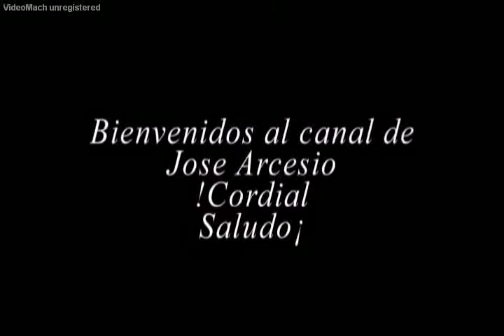Gachantiva, Boyaca Ruinas históricas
Gachas». Fue fundado en 1715, en una época de un fuerte dominio español cuando se produjeron  grandes desplazamientos indígenas.Gachantiva, Boyaca Ruinas históricas
Gachantivá es un municipio colombiano ubicado a unos 57 km al noroccidente de Tunja en la Provincia de Ricaurte en el departamento de Boyacá, llamado inicialmente«capitán de
1 Historia
En la época de la Colonia, los padres dominicos escogieron este lugar como un sitio apropiado para levantar sus capillas con diseños arquitectónicos rudimentarios.
La vieja iglesia de Gachantivá así lo demuestra.a inicios  de los años de 1840, la mayoría de los jóvenes se trasladaron al sitio llamado Quebradas donde instalaron sus viviendas, debido al auge en la explotación del cobre en la vereda de Minas. Este sitio era abundante en aguas y praderas y poco a poco la población se fue trasladando dejando solos a los viejos y a un cura testarudo (Relato de Manuel Ancizar, Peregrinación del ALpha). finalmente
en 1972 el sacerdote de la época de apellido Borrás decidió trasladar la parroquia al Sitio Quebradas, lugar actual de la población.
2 Sitios y eventos de interés
• Cascada La Periquera
• Cascada La Honda
• Cascada Puente Micos
• Cascada Casequilla
• Ruinas de Gachantivá Viejo
• Paso del Ángel
3 Nuevas construcciones
El centro urbano del municipio ha venido transformándose dando paso a construcciones modernas, generalmente de Vivienda de Interés Social densificada. Este proceso ha logrado la consolidación urbana y el aprovechamiento del suelo del Municipio ya que las condiciones topográficas no permitían el desarrollo colectivo de las edificaciones.